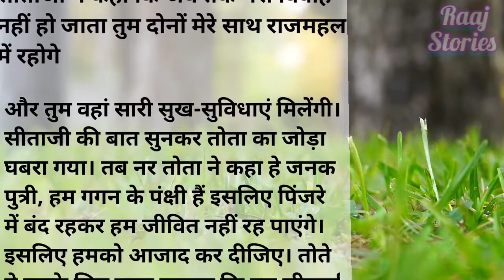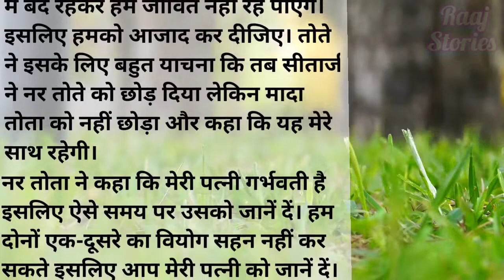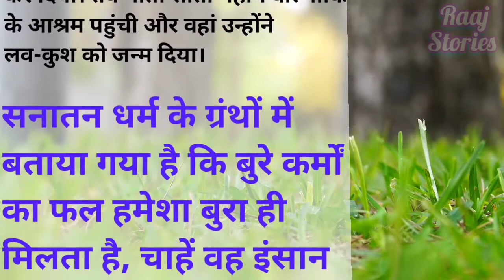तोते की शाप की वजह से सीता जी को सहना पड़ा ये | hindi stories|short story| moral story IRaaj Stories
hindi kahaniyan
viral Hindi kahani
hindi stories
trending Hindi kahani
moral stories
sikshaprad kahani
viral Hindi kahani
heart touching story
emotional kahani
hindi kahaniyan latest
Today trending story